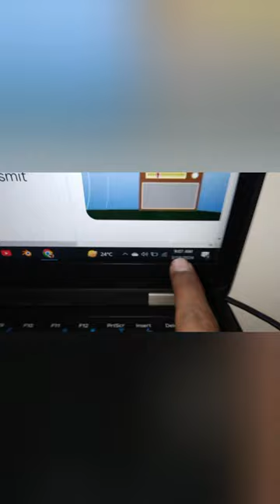CHATT P ITNI ANTS 😱| 4th Mini Vlog | Music: ParadiseMusician: @iksonmusic#minivlog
AIK AUR PERHAI KA VLOG!